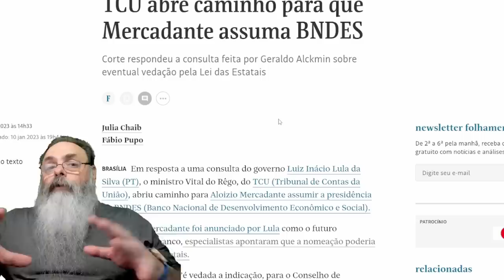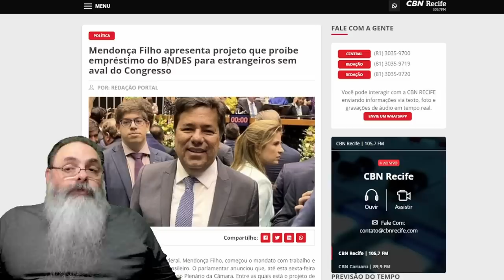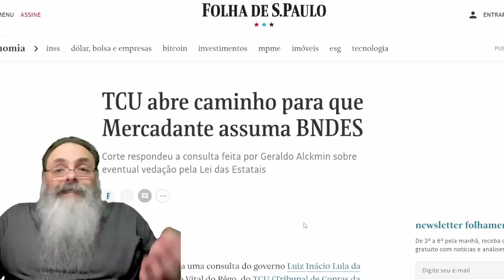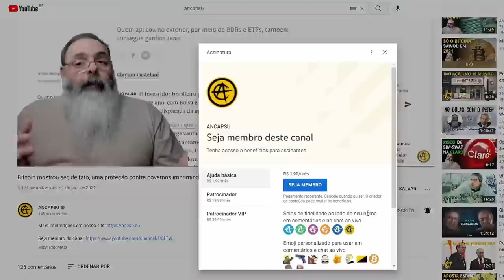MERCADANTE assume BNDES provando ponto ANCAP: LEI é SÓ PAPEL RABISCADO, só se OBEDECE quando QUER